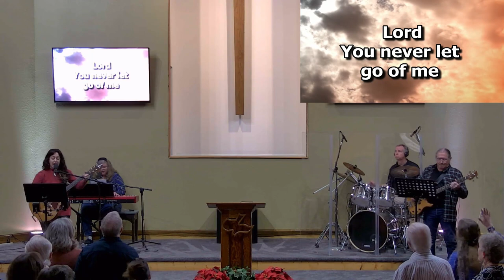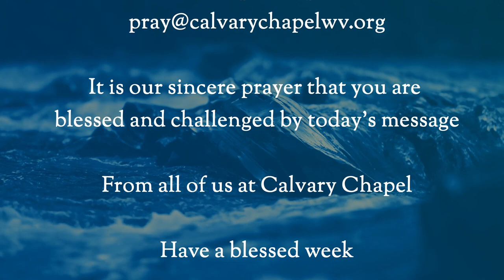What Are You Looking Forward To / Philippians 4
We often tend to look at the past mistakes in our lives and sometimes we try to change the way we feel rather than focusing on what we think about instead. How do we look forward in these days? Are we resisting God's will in our lives?

Today Pastor Terry McNabb talks about these things and gives us some promises of God and some questions for us to think about. Follow along in Philippians 4 and prepare to be fed.